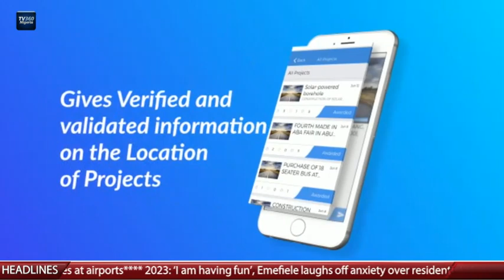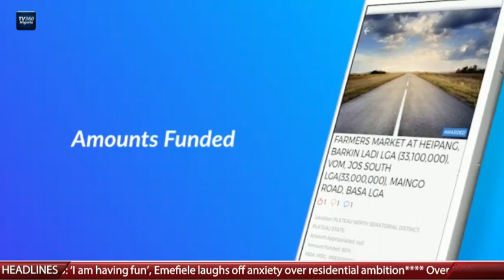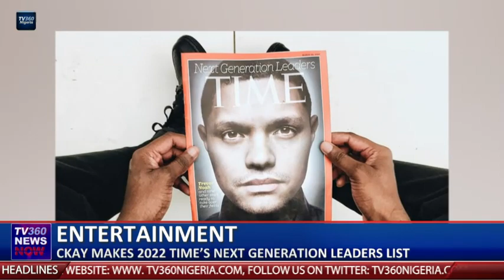TV360 News Now - May 13th, 2022